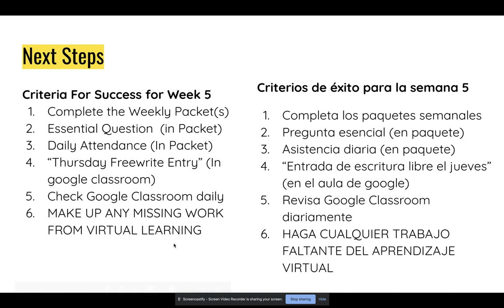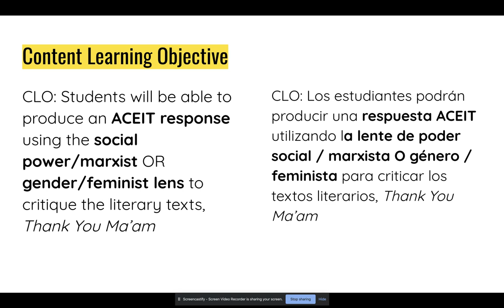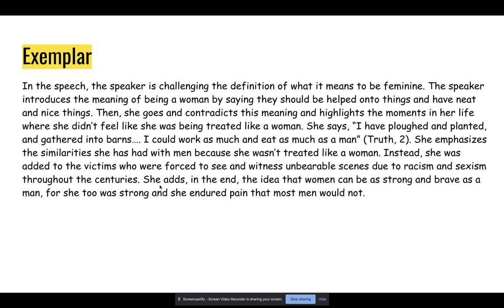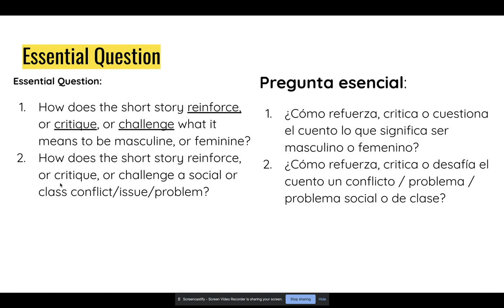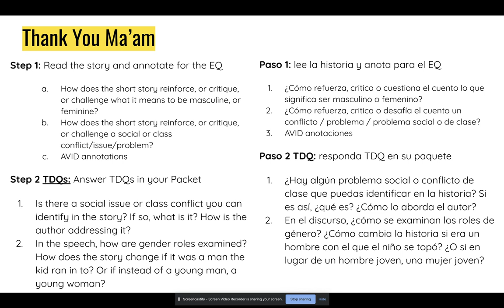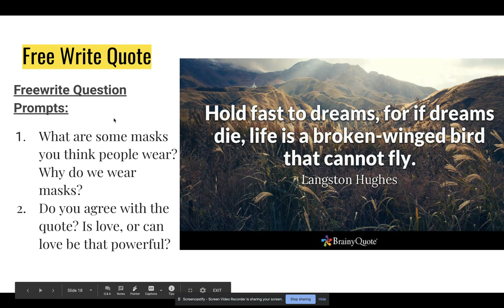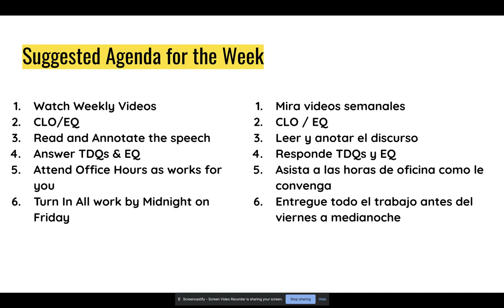Week Five Virtual Learning Lesson 5